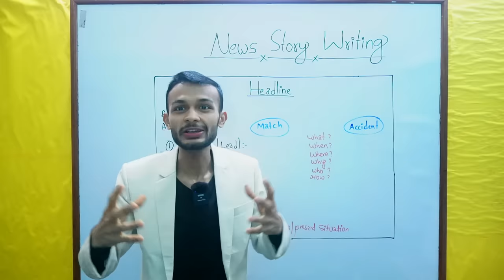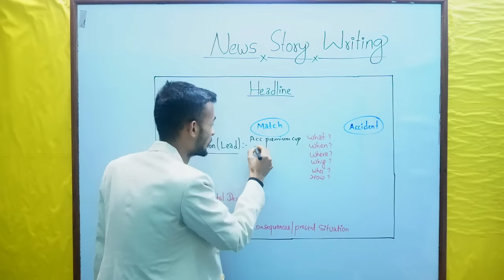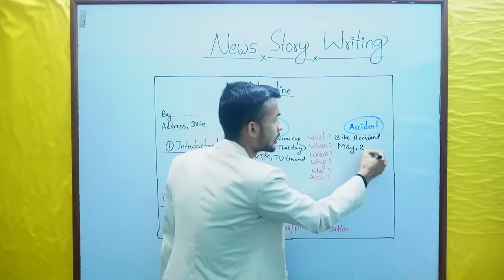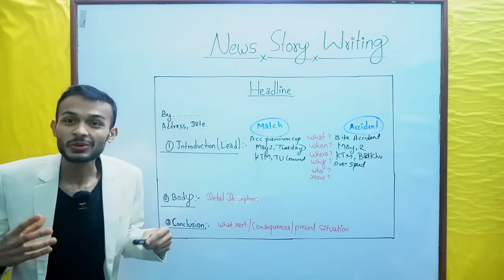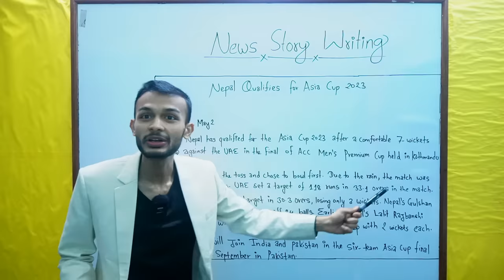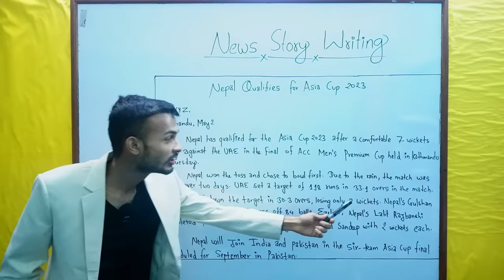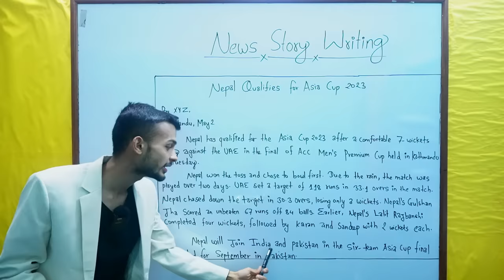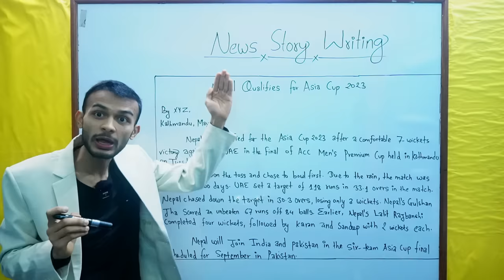News Story Writing | In English and Nepali | Very Easy Method for Full Marks 🔥🔥 | 11 and 12 | NEB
"Nepal Qualifies for Asia Cup 2023"

Kathmandu, May 2

Nepal has qualified for the Asia Cup 2023 after a comfortable 7-wicket victory against the UAE in the final of the Ace Men's Premier Cup held in Kathmandu on Tuesday.

Nepal won the toss and chose to bowl first. Due to the rain, the match was played over two days. UAE set a target of 118 runs in 33.1 overs in the match. Nepal chased down the target in 30.3 overs, losing only 3 wickets. Nepal's Gulshan Jha scored an unbeaten 67 runs off 84 balls. Earlier, Nepal's Lalit Rajbanshi completed four wickets, followed by Karan and Sandeep with two wickets each.

Nepal will join India and Pakistan in the six-team Asia Cup final scheduled for September in Pakistan.